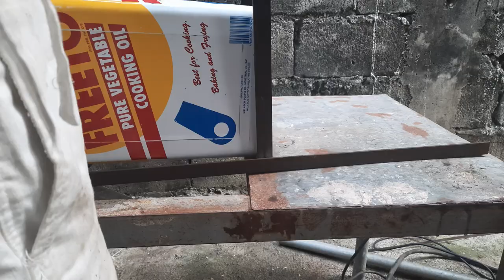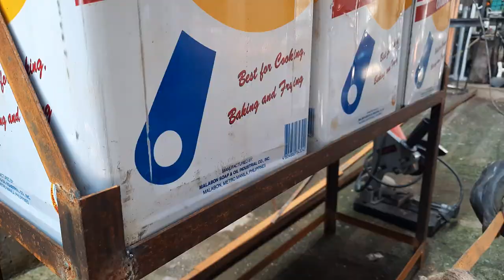DIY TRASH CAN with Pedal Control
The video contains some clips with SQUID GAME-inspired scenes, SQUID GAME logo, and SQUID GAME sound effects to elicit entertainment only. This is an example of unique idea of RECYCLE CRAFT. The main part of the video is the process of making trash cans made up of recycled materials such as cooking oil cans and metal scraps that are already available to my garage. With the use of some power tools and creative ideas, the project come up with a twist. this is not only aimed to inspire others to make a similar project but also encourage to do segregation of our waste which is one of the longest problems in our community

Location: Occidental Mindoro